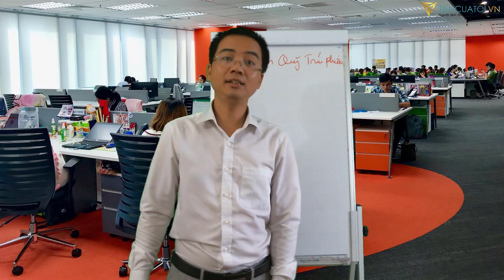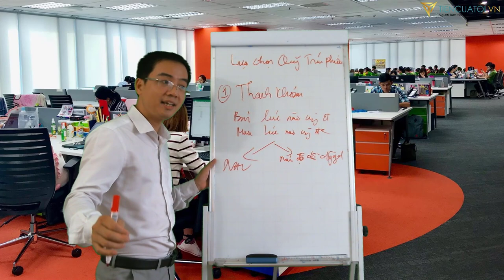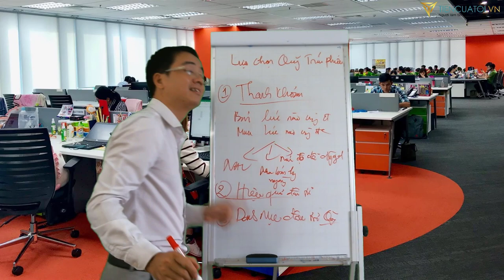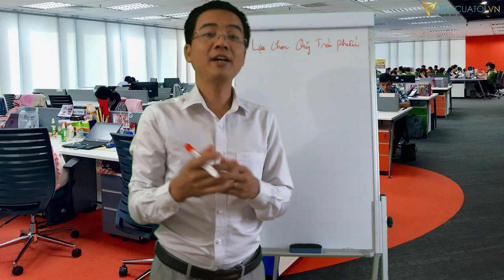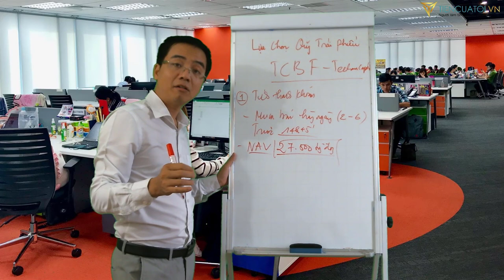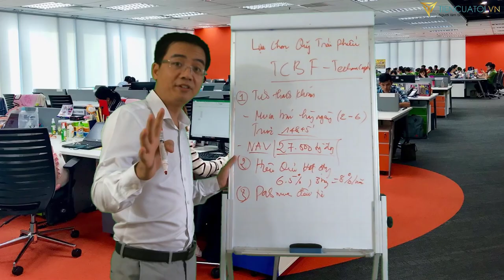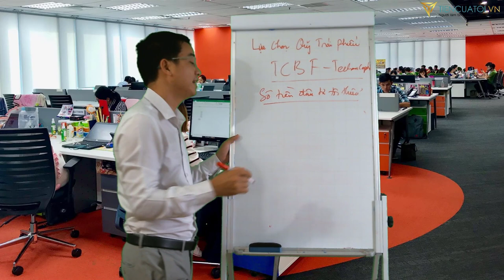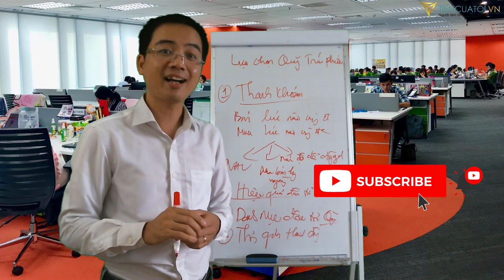4 Cách chọn Quỹ trái phiếu tốt đầu tư an toàn và hiệu quả - Ví dụ cách chọn quỹ TCBF